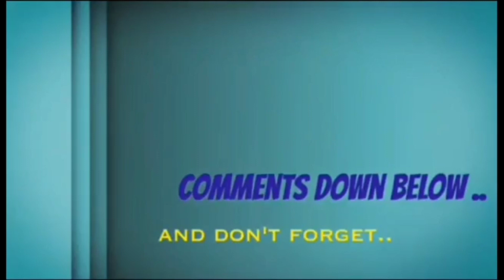Hit the winning prize /JAKARTA VOLCANO 50K entry prize 🎱ball pool video gameplay